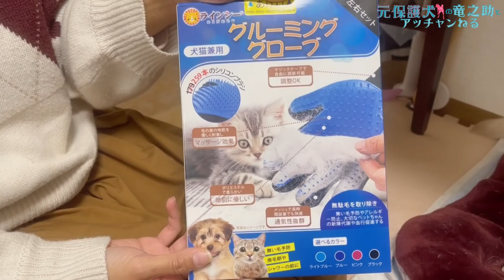「犬の〇〇で困った！？」Amazonで買って良かった対策グッズ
★【保護犬の癒やし】これさえあれば怖くない？！かも・・やさしい時間が流れます

★（公式）ショート動画：元保護犬の竜之助とアッチャンの部屋はじめました♡
★ アマゾン欲しいものリスト（応援とてもうれしいです♪）

①ペット ブラシ 手袋 グローブ

➁ほこり取り エチケットブラシ ぱくぱくローラー

竜之助とアッチャンとの日常をおとどけします♡
おやこ３人（＋３人の東京の家族）とのせいかつです♪

～愛犬と家族のプロフィール～

竜之助 (竜兄ちゃん)　３歳位？　ミックス犬
令和2年7月7日から家族になりました

敦子（アッチャン）　４歳位？　ミックス犬
令和３年10月14日から家族になりました

ママ（マストゥラ）　年齢ヒミツ　マレーシア人
平成28年から日本在住YouTuber

竜之助のおとうさん（東京のおとうさん）50才　日本人
令和２年から50肩になりました

東京のおかあさん　年齢ヒミツ　日本人
精神障害者のグループホーム運営中

東京のおばあちゃん　年齢86才　日本人
現役テニスコーチ　やさしく指導すると評判　特技：水泳バタフライ

★Amazon.co.jpアソシエイトに参加しています